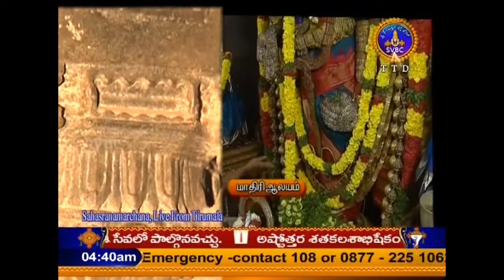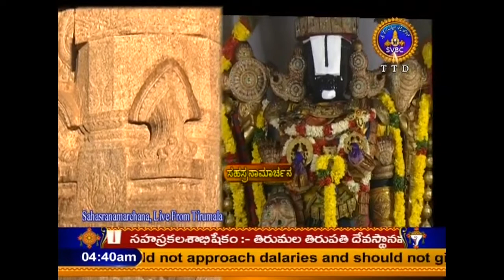శ్రీవారి సహస్రనామార్చన | Srivari Sahasranamarchana | 21-01-19 | SVBC TTD